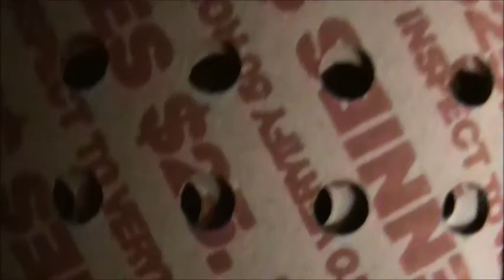LITTLE CUTWORM , LITTLE CARS , LITTLE PENNIES , YES I SO AM !!!